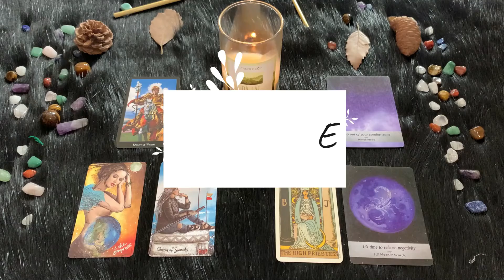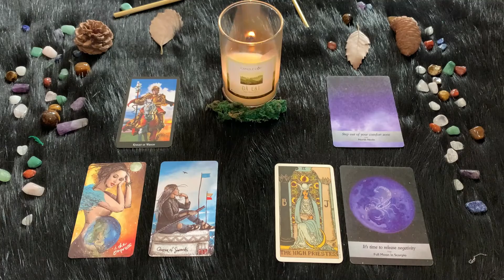| Venerdì 25 Febbraio | Oroscopo Paolo Fox | Scorpione | Cuore ricchissimo, ben più del portafoglio